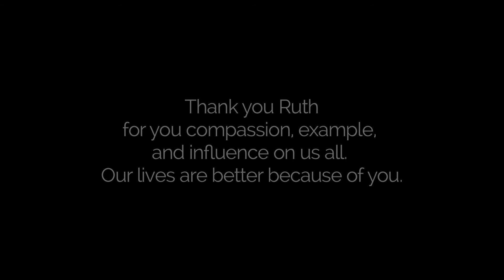Ruth Ashby 100th Birthday Party Slideshow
A slideshow made for my Grandma's 100th birthday party.